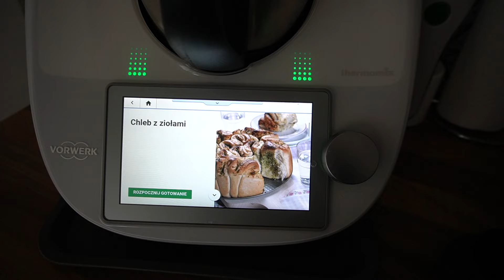U NAS W KOŃCU WIOSNA! 🌷 | NASZ WEEKEND | BRAK CZASU NA WEEKLY VLOG | DAILY